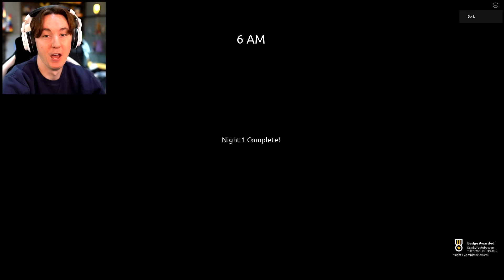RETURNING TO CHUCK E. CHEESE'S... - Night Shift at Chuck E. Cheese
Today we play Night Shift at Chuck E. Cheese 2 - Work the nightshift at Chuck E. Cheese.